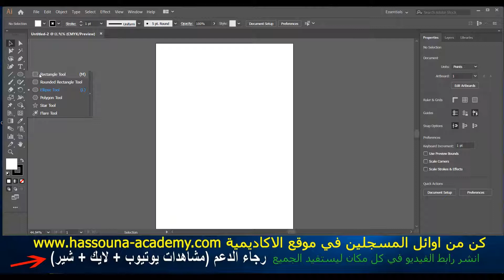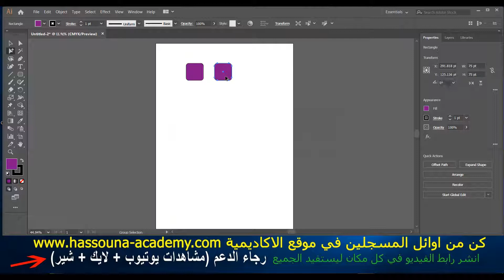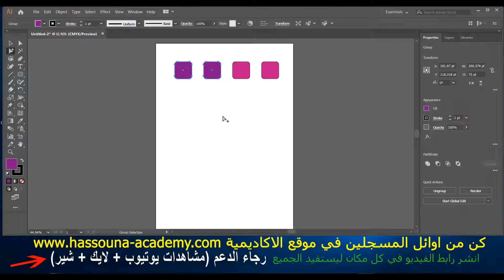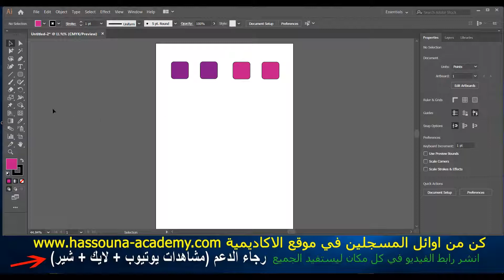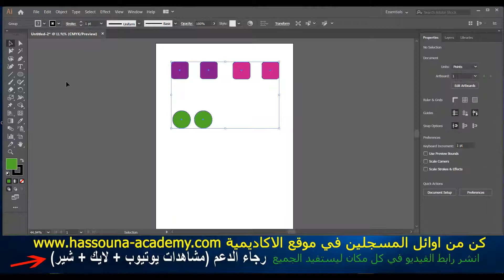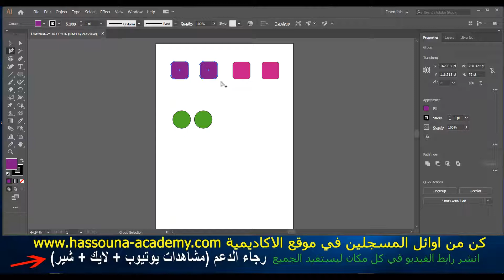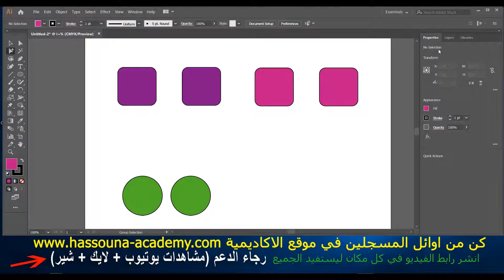#30 adobe illustrator group selection tool ادوبي اليستريتور اختيار المجموعة